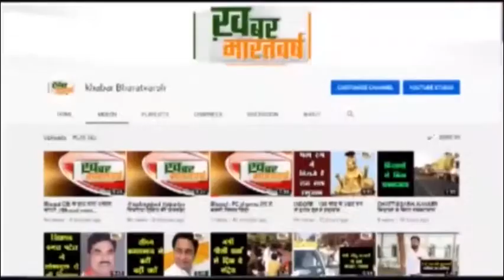बड़वानी : अवैध शराब ले जा रहे युवक को घेराबंदी कर लिया हिरासत में